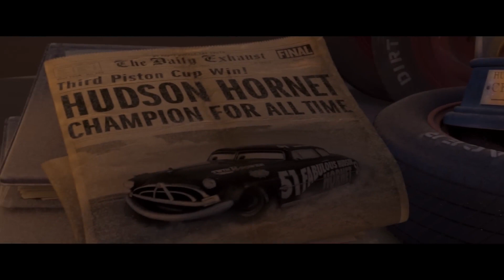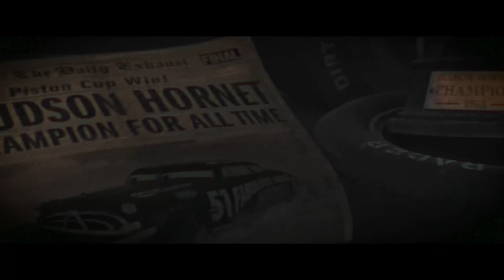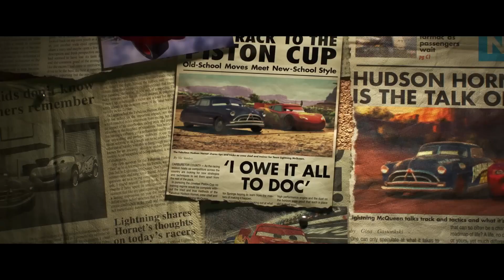Doc Hudson - Experience (Türkçe)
Doc Hudson - Experience

®EPIKS Media